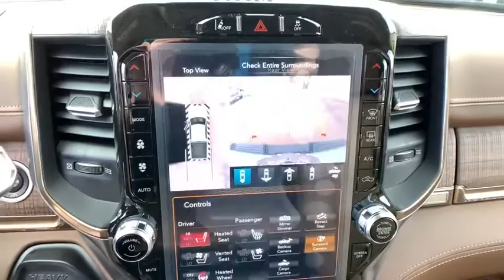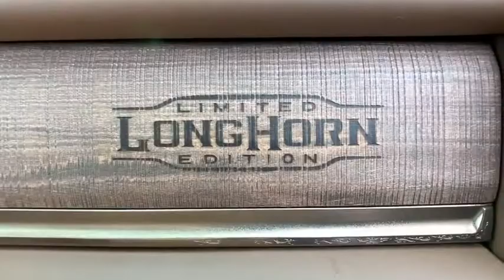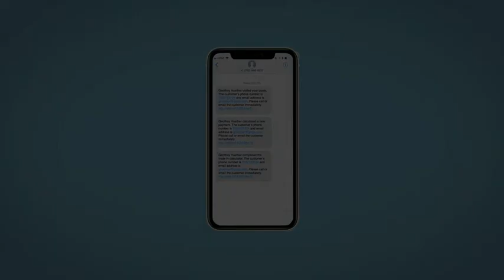2021 Ram 2500 Fort Collins, Greeley, CO, Laramie, Casper, WY R691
Bright White Clearcoat New 2021 Ram 2500 available in Cheyenne, Wyoming at Cowboy Chrysler Dodge Jeep Ram, Servicing the Fort Collins, Greeley, CO, Laramie, Casper, WY area.

There is no better time than now to buy this superb 2500!! 4 Wheel Drive, never get stuck again. Priced below MSRP!!! Why pay more for less** Awesome!! Just Arrived.. Optional equipment includes: Engine: 6.7L I6 Cummins Turbo Diesel, Longhorn Level 1 Equipment Group, Safety Group, Wheels: 20' x 8.0' Aluminum w/Walnut Pockets, Radio: Uconnect 12.0 w/Navigation, Power Sunroof, Towing Technology Group, Blind Spot & Cross Path Detection, 5th Wheel/Gooseneck Towing Prep Group, Lower Two-Tone Paint...